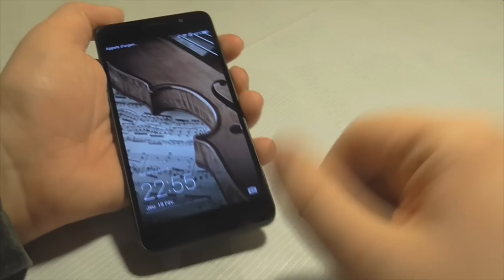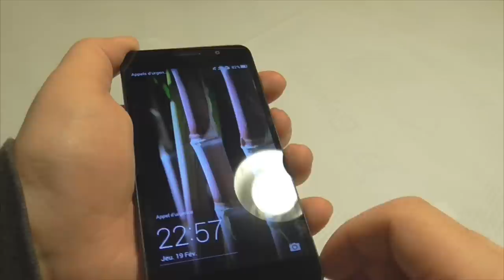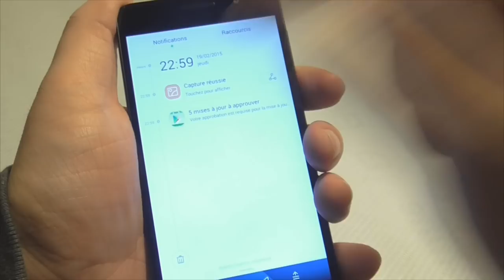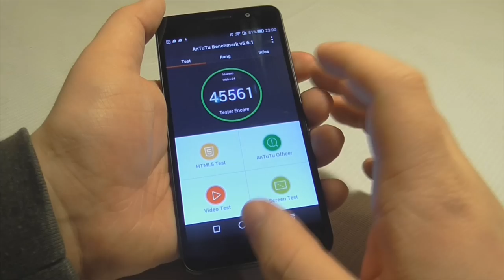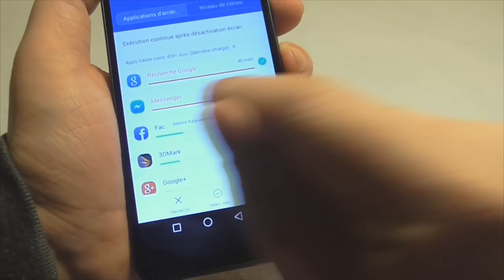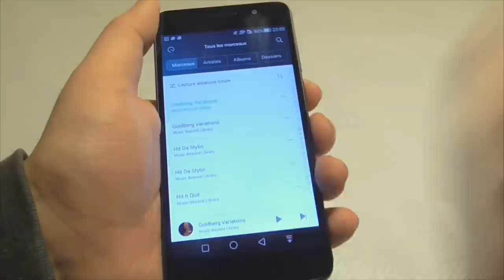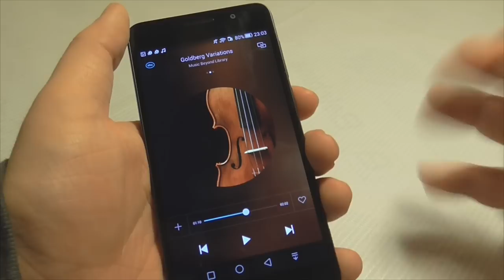Test'Xpress : Honor 6 - la nouvelle mise à jour EMUI 3.0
On s'attaque au haut de gamme de chez Honor avec le Honor 6. Test en version EMUI 3.0 qu'est ce que cette mise à jour apporte  Pour 299€ que vaut il vraiment ?